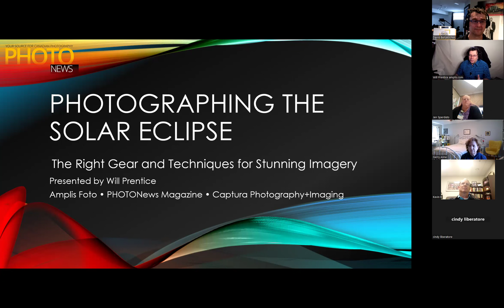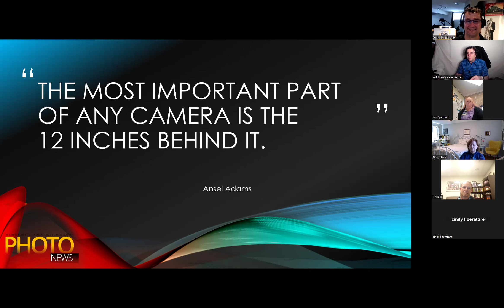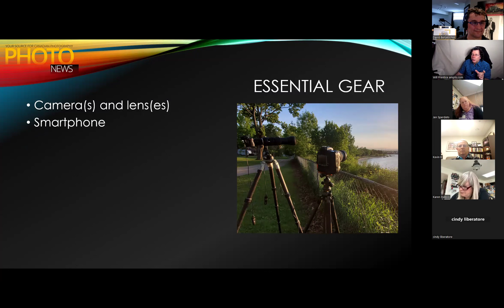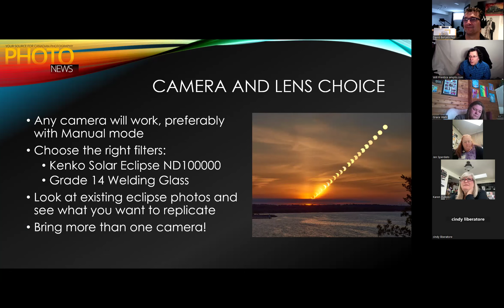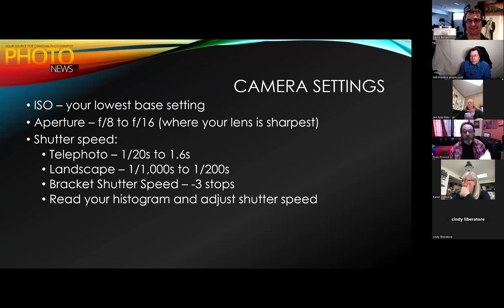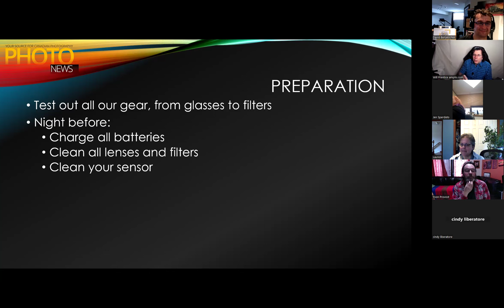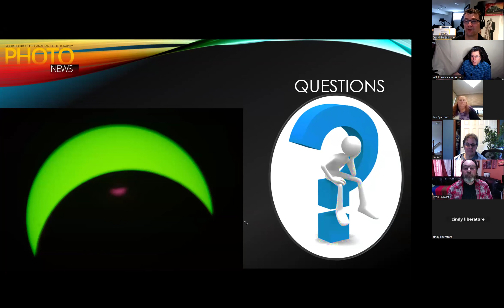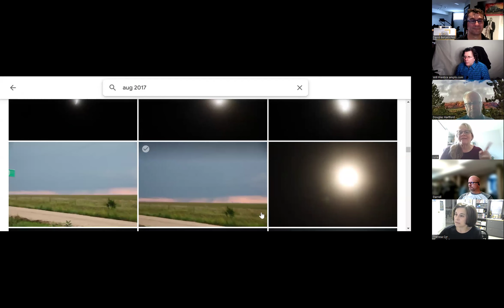Learn Photography Canada: The Dos and Donts of Photographing an Eclipse Will Prentice amplis.com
Will Prentice, Brand Manager for Amplis Foto , amplis.com,  presents on the dos and don'ts of shooting an eclipse. With the big day coming up on April 8 this video gives you everything you need to know about getting your best shots of the upcoming Solar eclipse.  Learn Photography Canada is Canada's leading hands on small group photography coaching company.  From beginner lessons to full certification you'll find experienced, caring & fun coaches to help you meet your goals.  learnphotographycanada.com